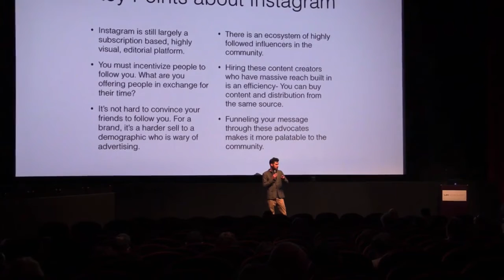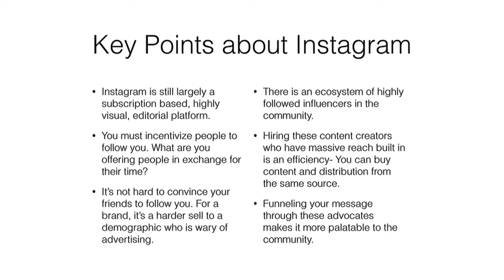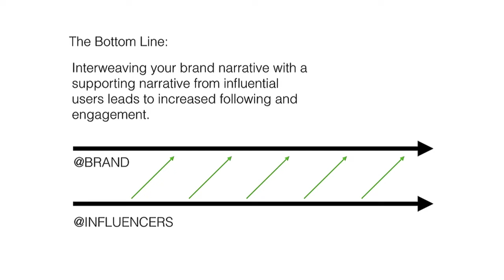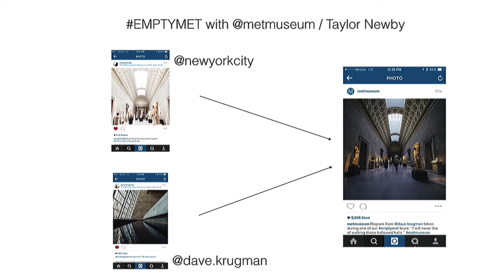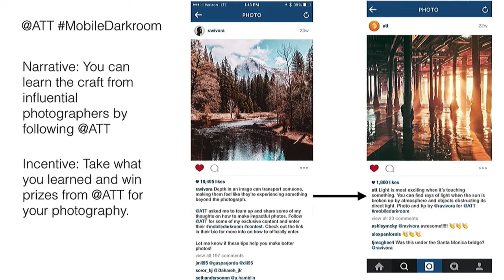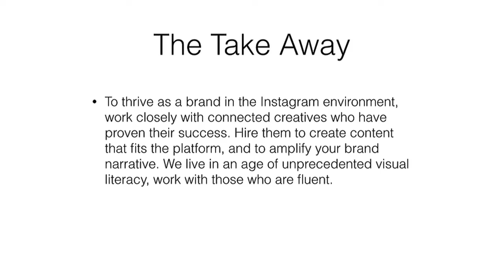David Krugman, BBDO: How Can Photographers & Brands Build Voice & Community On Instagram?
This keynote was a part of LDV Capital’s 2nd Annual LDV Vision Summit (May 19 & 20, 2015).

Dave Krugman, Social Editor at BBDO, is a visual storyteller with over 165,000 followers on Instagram. He helps major brands find their narrative voice on social media platforms and is tasked with hiring photographers with the right audience to collaborate on campaigns.

In this keynote, Dave explored social brand marketing case studies and shared how you can exponentially grow your community of followers.